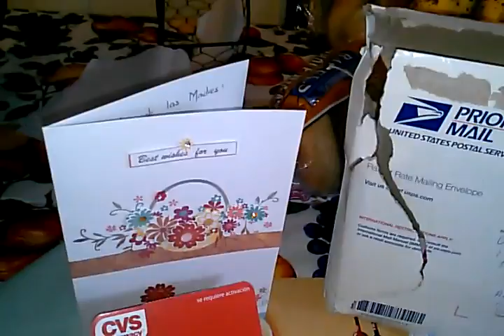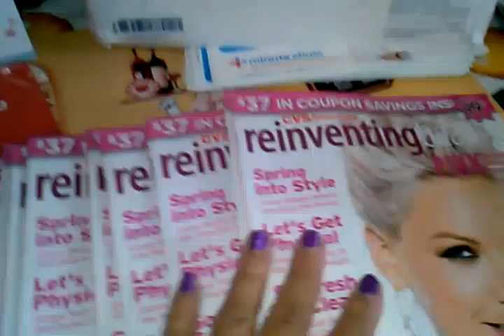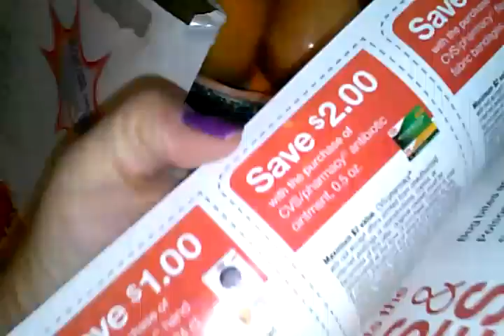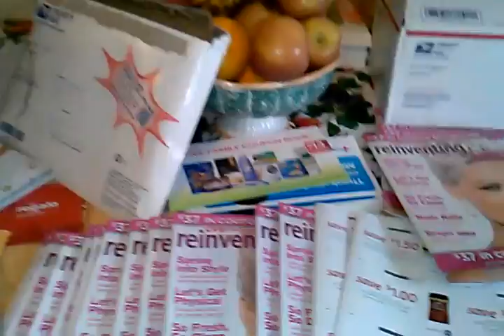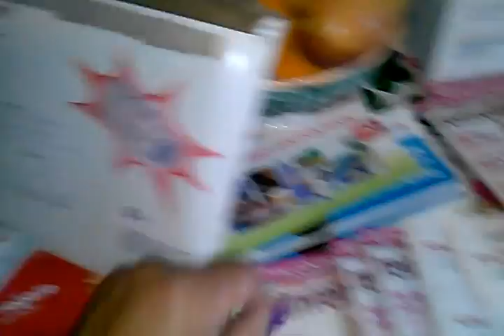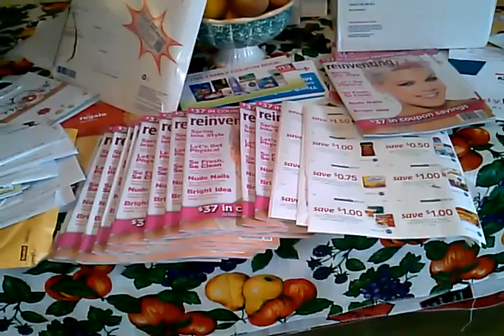No tengo palabras de gracias..a todas